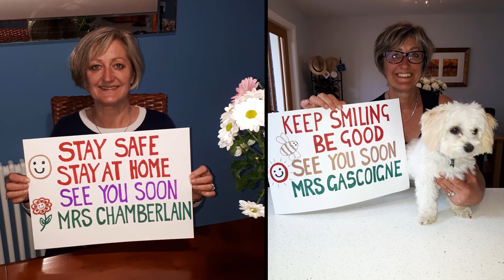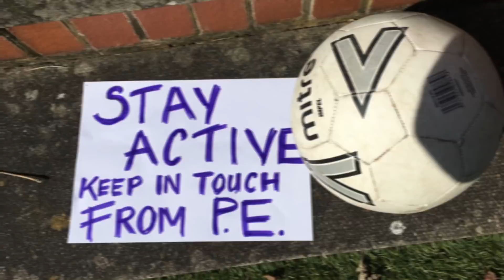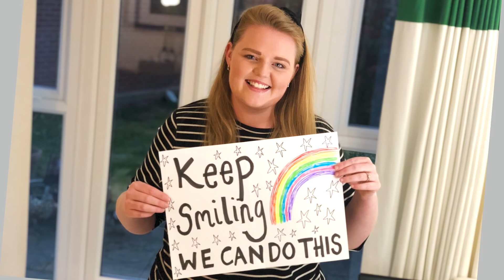The King's School Pontefract - a message to all students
This is a message from all of the staff to every student at The King's School.